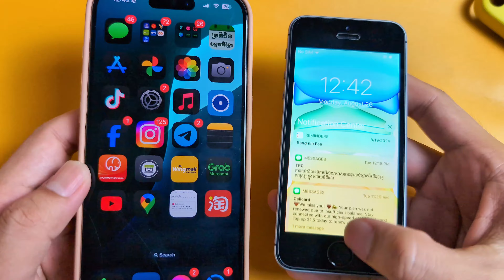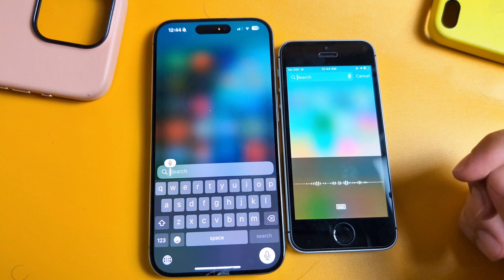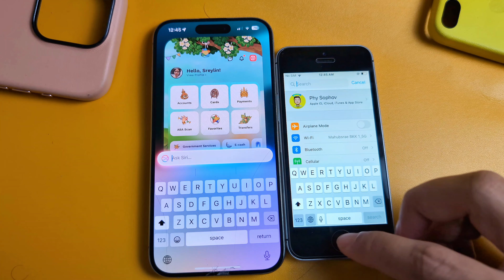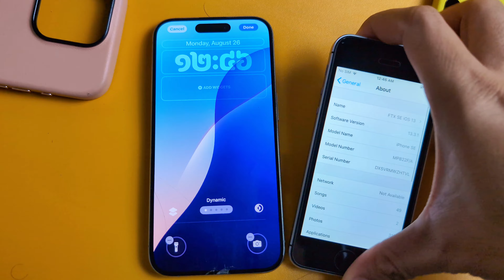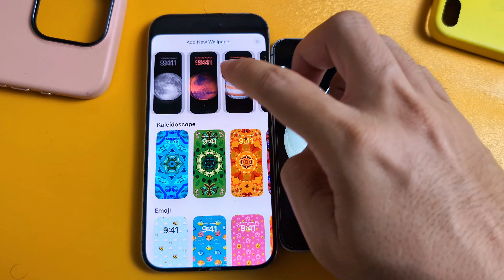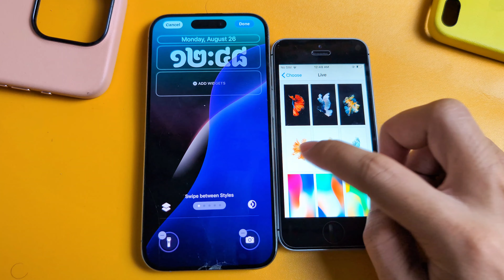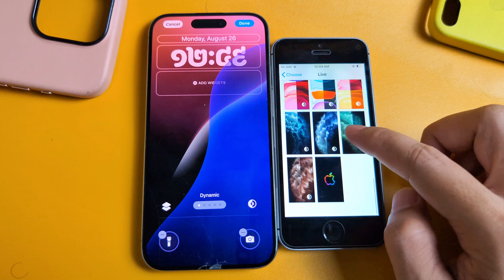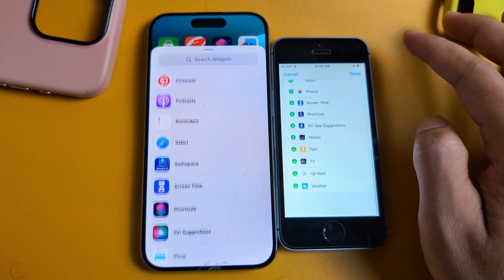iOS 18 vs iOS 13 - iOS in the Dark 🌑